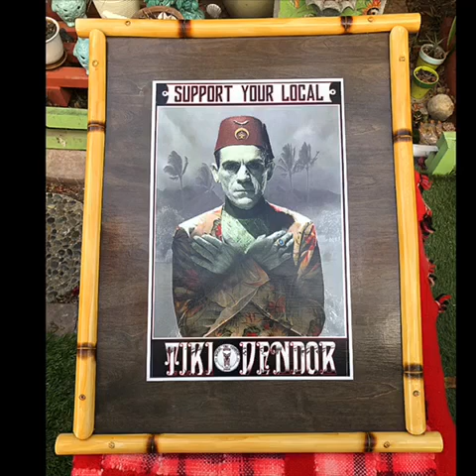VINTAGE RETRO UNIQUE HORROR SCI FI ART TIKI DECOR BAMBOO FRAME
Offered for sale is this unique bit of Tiki Décor.  This piece is asking you to join the Tiki community and support your local Tiki vendor.  This is a print that I purchased of a vintage movie star that I have converted into this art work. The background is stained wood, and it is surrounded by faux aged bamboo.  The artwork for this item has been screened upon the wood surface, then coated with multiple layers of exterior grade urethane – and it will last for generations.  Ready to hang.  A great way to add Aloha to your home, office, bar, restaurant, club or that secret Tiki cave you’ve been sneaking off to…

$85.00

DIMENSIONS:  20” wide, 24.5” length

Items created by disabled artist in the city of Huntington Beach.  We try as best we can to re-purpose items and maintain a green foot print.

PICK UP WILL BE IN THE CITY OF HUNTINGTON BEACH.